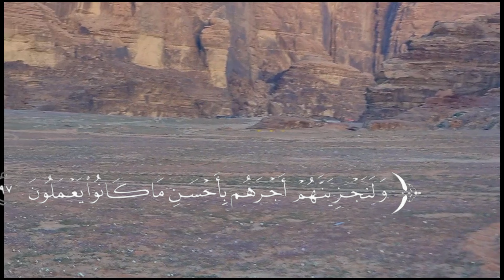يقولﷺ: { من أصبح منكم آمناً في سربه، معافى في جسده، عنده قوت يومه، فكأنما حيزت له الدنيا }.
يقولﷺ: { من أصبح منكم آمناً في سربه، معافى في جسده، عنده قوت يومه، فكأنما حيزت له الدنيا }. اللهم أدم علينا جميعاً نعمة الصحة والأمن والأمان والاستقرار.